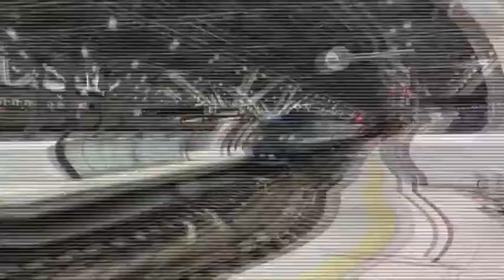【撮影記録】あいの風とやま鉄道 富山駅撮影記録25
甲種輸送 521系1000番台 あいの風とやま鉄道 IRいしかわ鉄道 413系 国鉄型車両 キハ120 高山本線 EF510 GV-E400系

0:30　　　回送　　キハ40系列（1:10　　1470D）
2:35　　　567M　　　521系AK06編成
3:25　　　450M　　　521系IR05編成
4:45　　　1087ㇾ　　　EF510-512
5:40　　　回送　　　413系AM02編成（7:40　590M）
6:25　　　481M　　　521系AK11編成
7:05　　　883D　　　キハ120-345+331
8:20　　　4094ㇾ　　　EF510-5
9:05　　　880D　　　キハ120-346+344+350
10:20　　甲種輸送8561ㇾ　　EF510-7牽引　GV-E400系
10:50　　　452M　　　521系AK17編成
11:40　　　569M　　　521系AK18編成

動画の更新情報は以下からも発信します
フェイスブックの方もご覧下さい↓

私のTwitterです　登録お願いします。